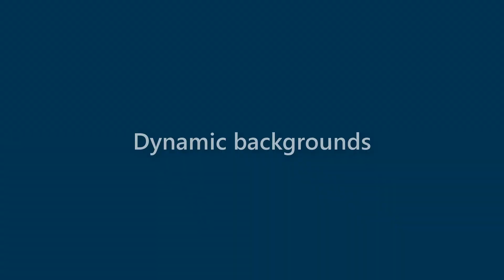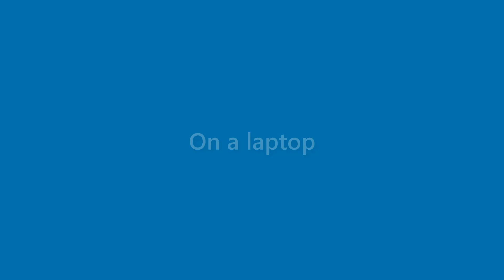Ana Ayers - appearance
Name Look - Ana Ayers - appearance. In this video we present "Ana Ayers" name look and feel in various scenarios.
This video will cover:
How does "Ana Ayers" look as a personal letterhead?
How does "Ana Ayers" look on a business card?
How does "Ana Ayers" look on a computer/laptop screen?
How does "Ana Ayers" look with different background colors?
How does "Ana Ayers" look with various fonts?